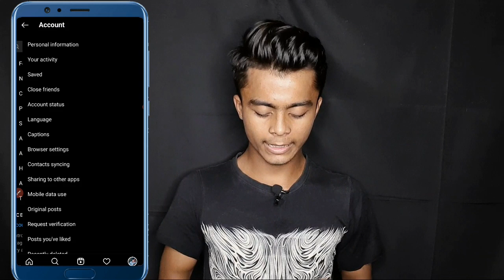Instagram reels viral kaise kare | how to viral reel on Instagram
Topic➡

Guys plz 🙏 keep supporting 1k subscribers so soon our channel Eshu Pictures 🔥🙏

About hastag⤵
About this ⤵
1. Instagram reels viral kaise kare
2. how to viral reel on Instagram
3. Instagram reels viral kaise Karen
4. Instagram reels viral kaise kare 2021
5. Instagram reels viral kaise hoti hai
6. Instagram reels viral kaise kare time
7. Instagram reels viral kaise kare trick
8. How to viral reels on Instagram 2021
9. How to viral reels on Instagram new account
10. How to viral reels on Instagram after posting
11. Viral Instagram reels
12. Viral Instagram reels song
13. How to get views on Instagram
14. How to get views on Instagram without app
15. How to get more views on reels

✨Instragram username__ editzeshu
Thank you so everyone❤
Keepsupporting and keeploving